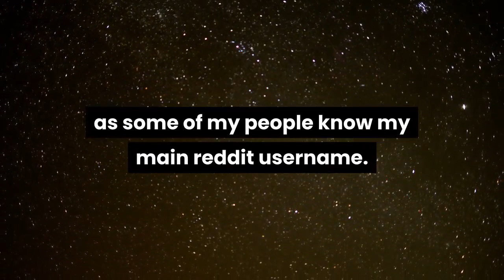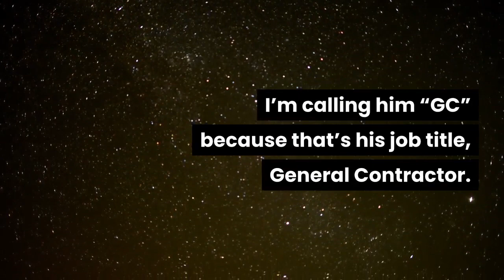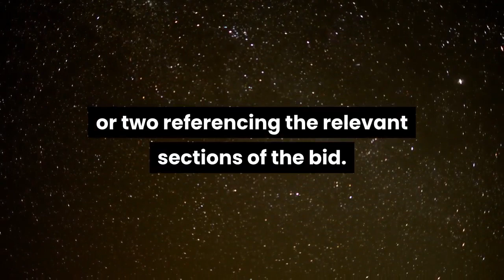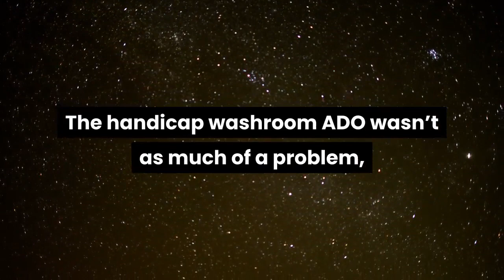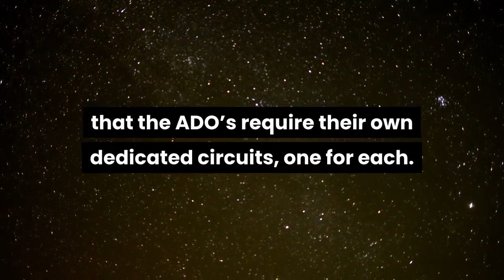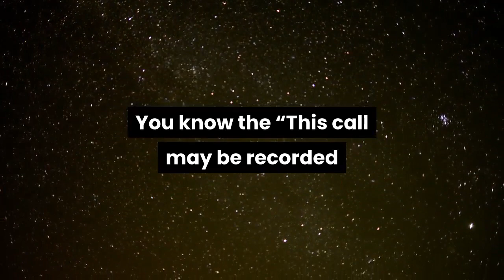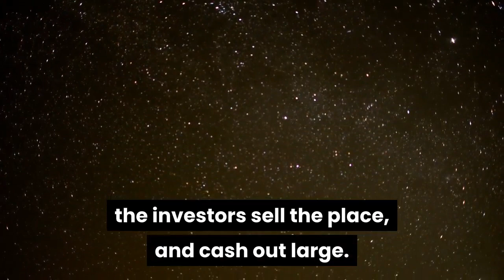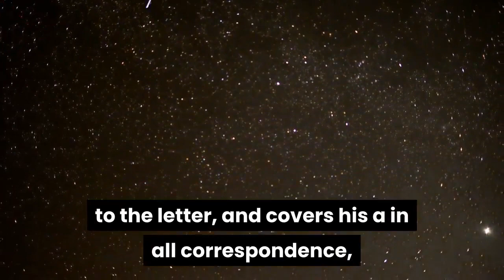REVENGE REDDIT STORY - R/PROREVENGE - Two Malicious Compliances Equals One Pro Revenge! Top Post 👿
Hi Welcome to a new story from SlothTimeStories!

Today it is about: REVENGE REDDIT STORY - R/PROREVENGE - Two Malicious Compliances Equals One Pro Revenge! Top Post 👿

Here you will find: Reddit,r/,prorevenge,pro revenge reddit,r/prorevenge,rslash,r\\,sub,subreddit,best of reddit,reddit top posts,top posts,top posts of all times,funniest posts,funny,comedy,funniest reddit posts,funny reddit posts,funny reddit,fails,cringe,prorevenge posts,prorevenge funny,prorevenge fails,pro revenge,funny pro revenge,reddit cringe,reddit stories,entitled parents